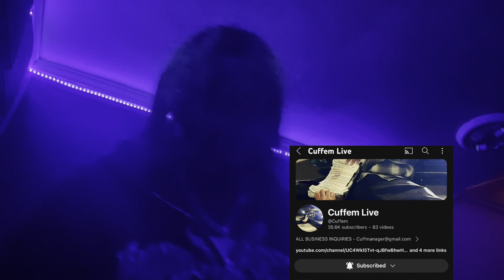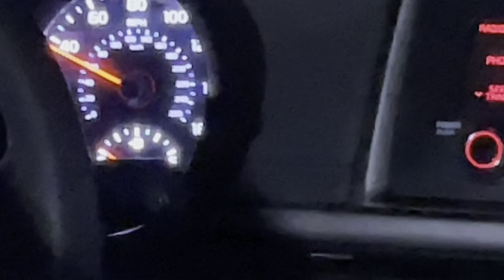I Tried Zaxby’s New Philly and Loaded Fries I Didn’t Expect This🤔